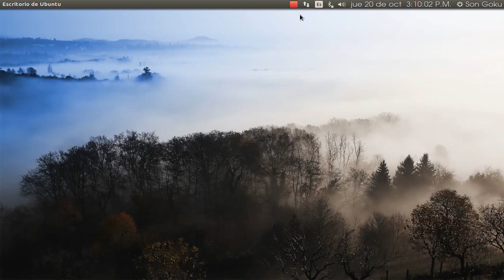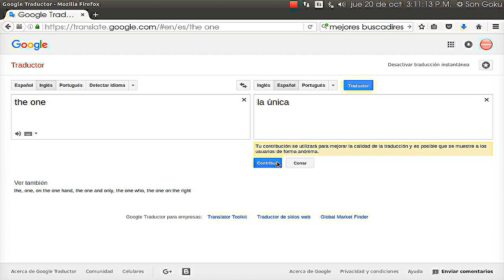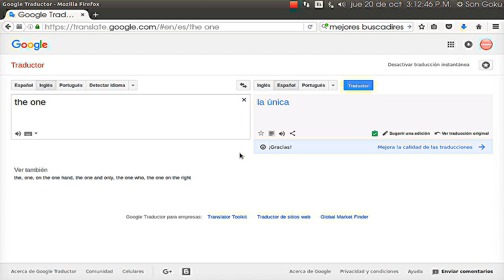Como Podemos Ayudar a Mejorar Las Traduciones Del Traductor De Google aportando Tus Conocimiento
Ayuda a mejorar el Traductor de Google en los idiomas que hablas. Colabora en la comunidad del Traductor de Google para ayudar a las personas de todo el mundo a comprender tu idioma un poco mejor.

Cómo Podemos Ayudar a Mejorar Las Traducciones Del Traductor De Google  aportando Tu Conocimiento del idioma que dominas  y asi podras ayudar a mas personas a saber mas de tu idioma a darle vida a las traducciones

aqui veremos como podemos ayudar con nuestra ayuda a mejorar las traduciones del traductor  a darle el verdadero sentido de la palabra o frase que estemos traduciendo a nuestro idioma  para que el traductor tenga mejor traducion en nuestro idioma.